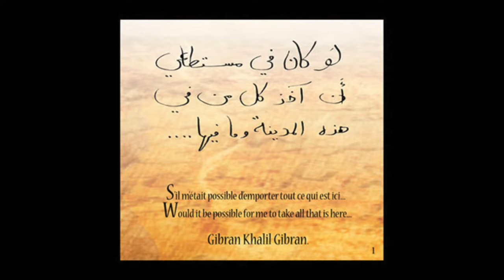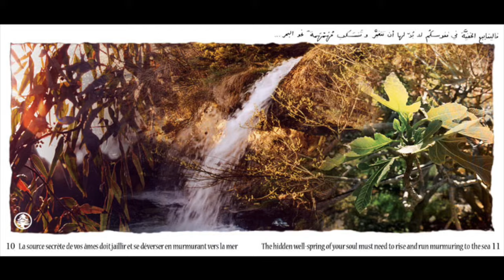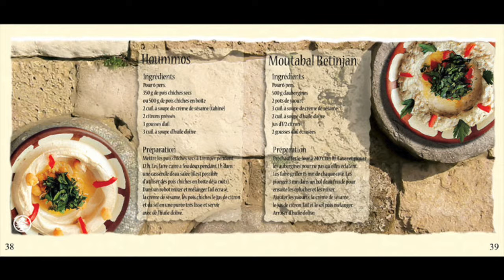Dancing with the sea | Nourra Mezze Loung by Julien Majorel (photo slideshow)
" You the son, the friends, the traveler, do you remember the colors, the scents, the culture and the souls, the sounds and the music mixing all together with the wine, the honey, and fruit flavors. Fain you would have taken with you all of what is in the country, located at the doors of Orient."
The LEBANON

Oriental electro lounge.

Auteur compositeur : Julien Majorel

Photos : Gina Jazzar et Jacques Touroute
Poèmes: Gibran Khalil Gibran

Orchads music distribution